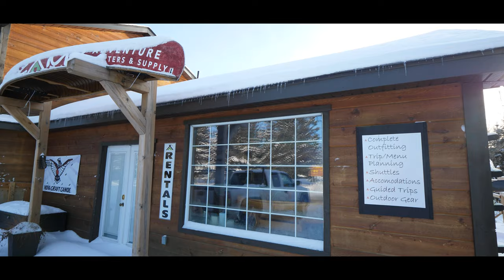Winter Camping with Algonquin Basecamp ⭐️4K Video ⭐️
I headed out winter camping with Algonquin Basecamp and a few of their friends to try out and experience their supported hot tent winter camping.

If you want to find out more about winter camping in Algonquin Park,

My Links

Paracord (300+ Colors, various lengths, perfect for any project)
3/8” Braided Rope (Strong Versatile Rope for Camping, Knot Tying)
Ashley Book of Knots (The Bible of Knots)
Little Book of Knots (Great Little Resource)

Stainless Steel Camp Cooking Pot
Fishing Rod (Sweet 4-piece Ultralight Rod)
Fishing Reel